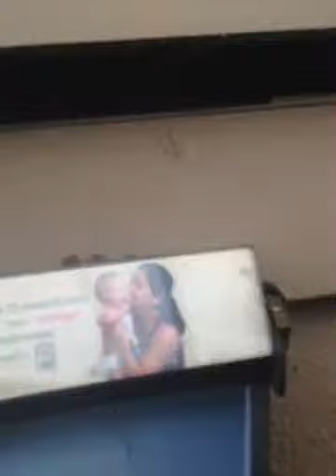Day 15 " First Day of Classes GCC"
Guam community college Vlog